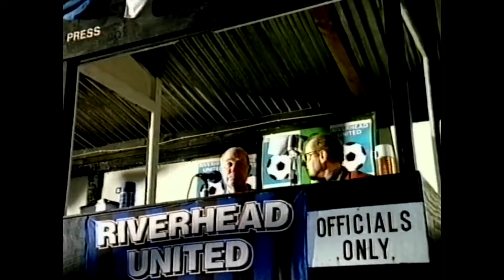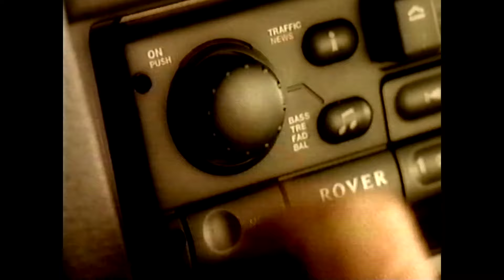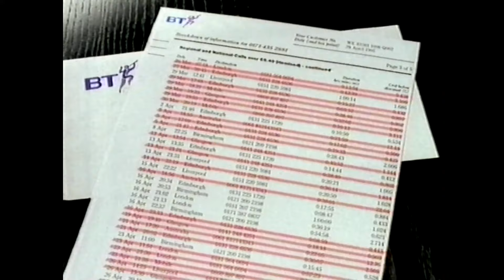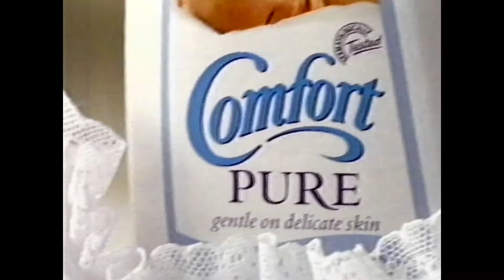itv adverts vhs